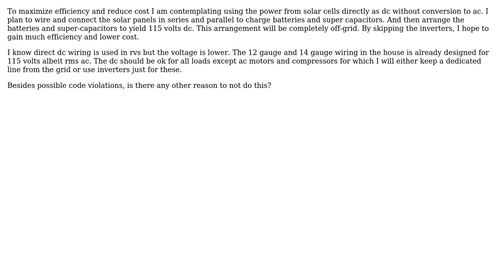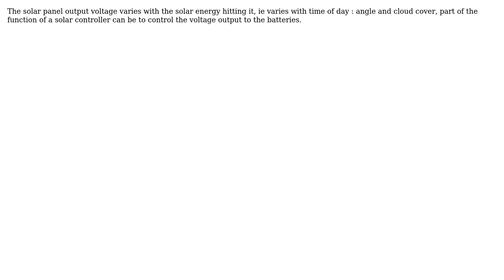Engineering: Why not skip inverters and use solar power directly as dc? (2 Solutions!!)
Engineering: Why not skip inverters and use solar power directly as dc?

With thanks & praise to God, and with thanks to the many people who have made this project possible! | Content (except music & images) licensed under CC BY-SA | Music | Images & others | With thanks to user Solar Mike user alephzero user 0tyranny0poverty and the Stack Exchange Network Trademarks are property of their respective owners. You are responsible for your own actions.